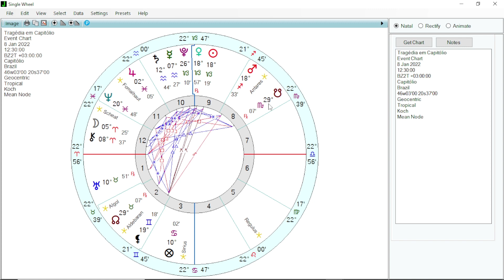OS ASTROS NO MOMENTO DA TRAGÉDIA EM CAPITÓLIO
Como já alertado nas previsões semanais e em outros vídeos sobre janeiro de 2022, acaba de ser confirmada mais uma tragédia para o Brasil. E, novamente, Minas Gerais como cenário de catástrofe envolvendo água, rompimento, deslizamento e mortes. O astrólogo Carlos Harmitt analisa os astros no momento da tragédia em Capitólio. Confira!

ATENÇÃO!